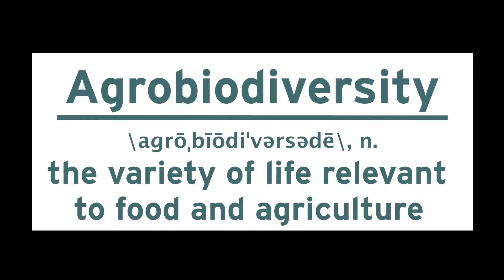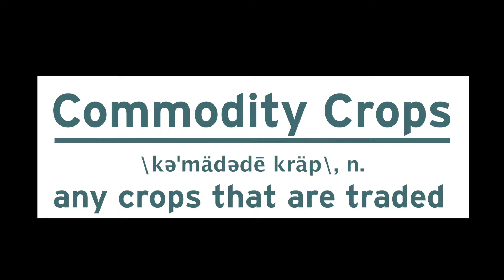SIS Breaks It Down: Agrobiodiversity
We spoke with Professor Garrett Graddy-Lovelace as well as farmers and activists to learn more about agrobiodiversity, why it's important, and its role in food security and nutrition.